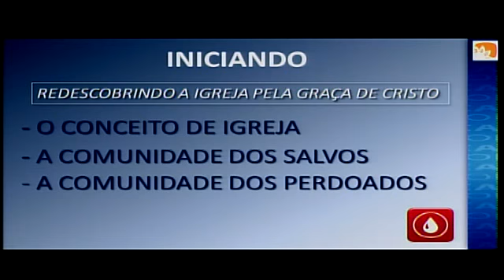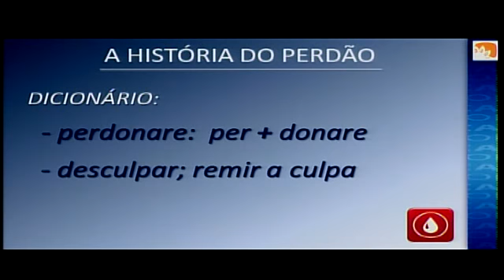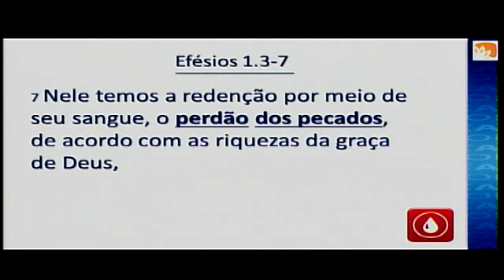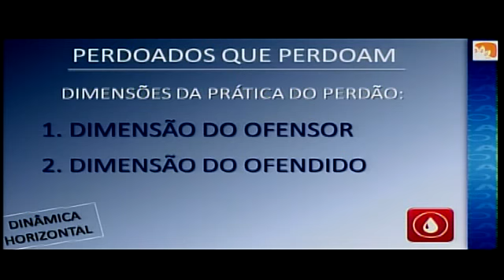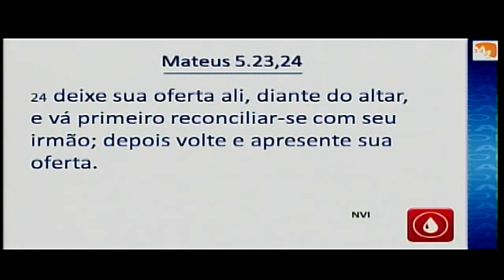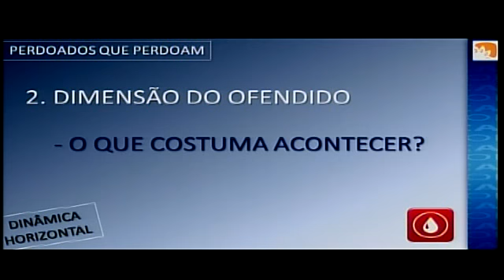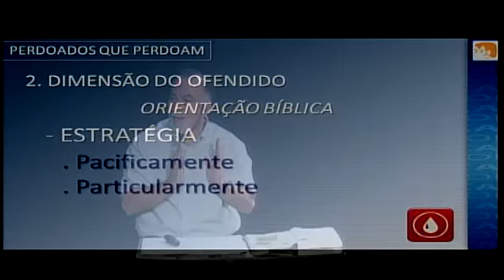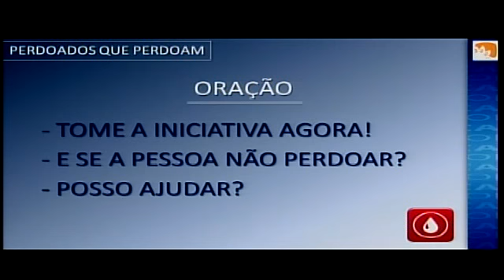Redescobrindo a Igreja pela Graça de Cristo -